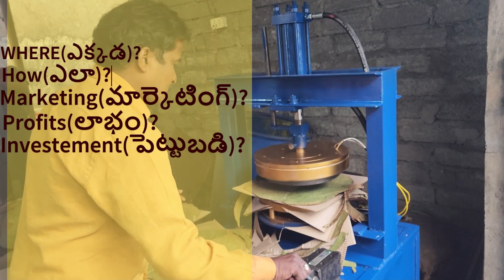"Top Paper Plate Machines in Rajahmundry, Kakinada, Bhimavaram, Amalapuram, AP"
Avr Paper Plate Machines
Description:
Welcome to our comprehensive guide on the top paper plate machines available in Rajahmundry, Kakinada, Bhimavaram, Amalapuram, and other regions of Andhra Pradesh. If you're in the market for high-quality paper plate machines, this video is a must-watch.

Join us as we showcase the finest paper plate machines, carefully selected for their performance, reliability, and efficiency. Whether you're a small business owner, an aspiring entrepreneur, or someone looking to expand your paper plate manufacturing operations, we've got you covered.

In this video, we provide detailed insights into each machine's features, production capacity, speed, and durability. Our expert reviews and comparisons will help you make an informed decision based on your specific requirements and budget. We also discuss important factors like maintenance, after-sales support, and warranty coverage to ensure a smooth and hassle-free experience with your chosen machine.

Don't miss out on this opportunity to explore the top paper plate machines in Rajahmundry, Kakinada, Bhimavaram, Amalapuram, and other parts of Andhra Pradesh. Upgrade your paper plate manufacturing setup with confidence and take your business to new heights of success.

1. Paper plate machines,
2. Rajahmundry, Kakinada, Bhimavaram, Amalapuram,
3. Andhra Pradesh,
4. Paper plate manufacturing,
5. High-quality paper plate machines,
6. Paper plate machine reviews,
7. Paper plate machine comparisons,
8. Production capacity,
9. Durability and reliability,
10. Paper plate machine buying guide,